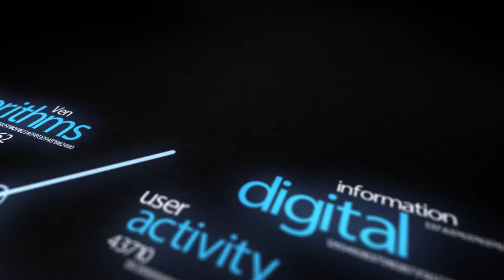WEF Davos 2015 Hub Culture Interview Erin Ganju